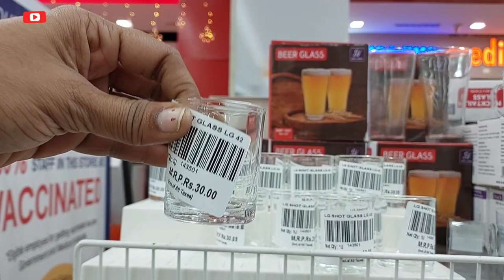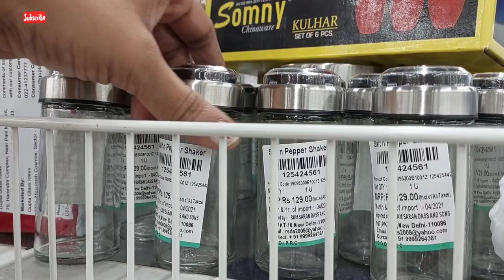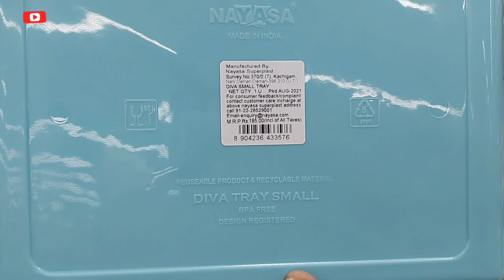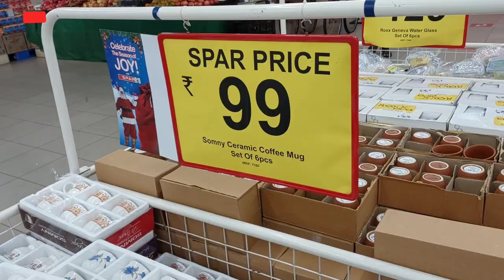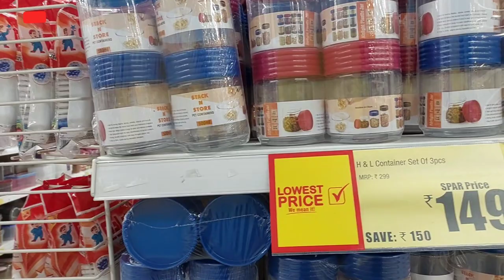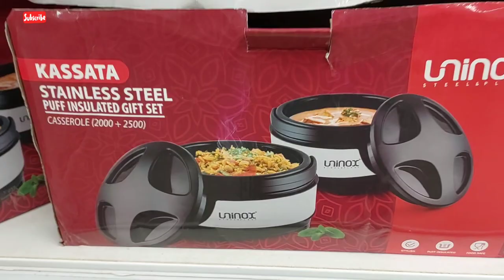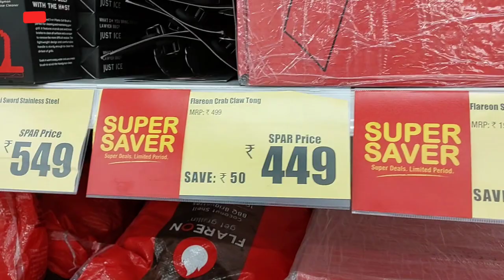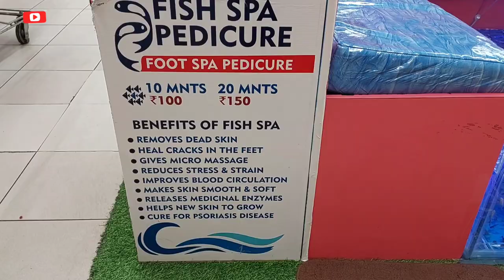SPAR HyperMarket New Year Offer 2022| Forum Mall Chennai| Shopping Vlog|All in One Shop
In this vlog we will see about what is inside Spar Hypermarket at Forum Mall Chennai..
    We will get A to Z Home Needs here like Kitchen appliances, Provisions, Fruits and Vegetables, Fresh Meat, Suitcases, kids toys, Bedding, Nuts and Species, Clothing, Acessories  etc.. at a very affordable price in chennai less than a market price..